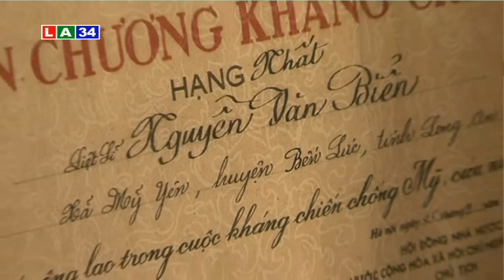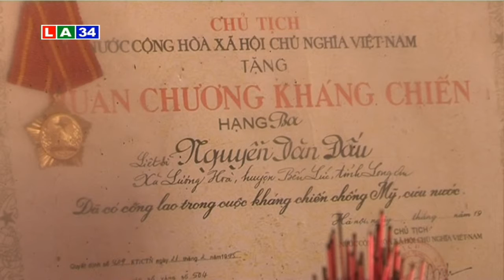Bản tin thời sự tối 10 9 2016 | LATV